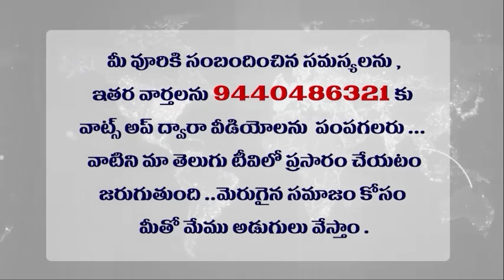వైసీపీలో ప్రక్షాళన షురూ ? What decision is Jagan taking?